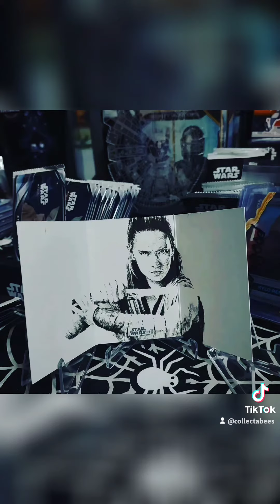When I say I'm feeling a sketch, and let's pull one, I mean it in the grandest way!